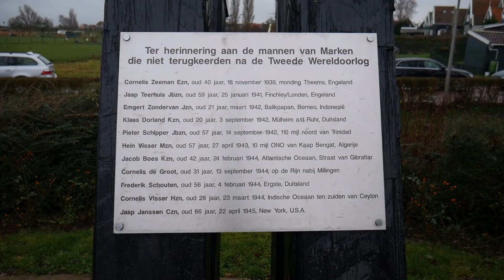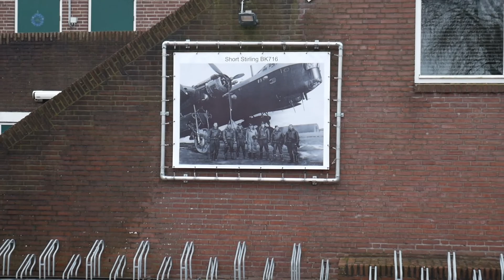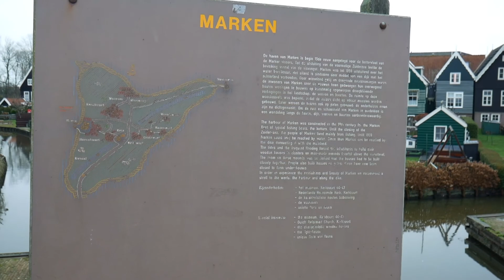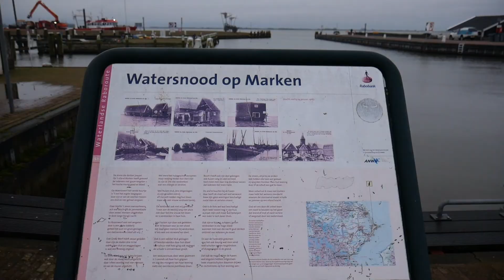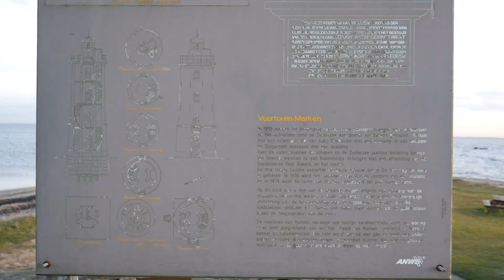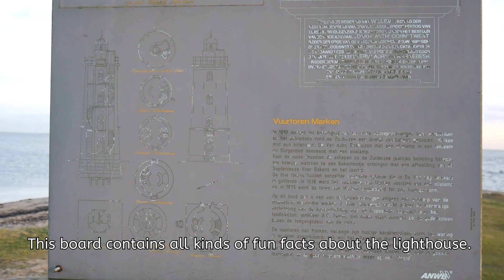VISITING MARKEN | A PENINSULA IN THE NETHERLANDS | TOURIST IN MY OWN COUNTRY | VlOG #7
Nederlands gesproken, english subtitles.

The Netherlands still has a lot of secrets I did not yet discover. Marken was one of them until recently. Marken is a small peninsula in the Netherlands with a little over 1800 inhabitants. I had never visited the island before and I didn't even know it existed until I happened to have a meeting there.
I went to see the 2nd world war memorial, the harbour and the lighthouse. I am sure there is more to see if you have more time and if the weather is better, but from what I have seen so far it is definitely worth a visit.